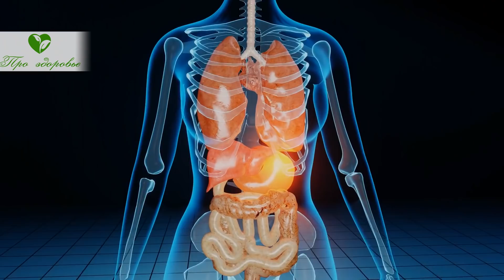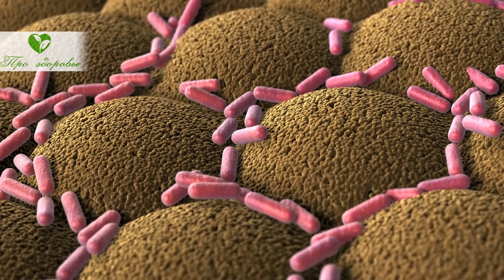После него йоги летают! Самый сильный чай, который доводилось мне пробовать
Что входит в состав йоговского чая?
Как приготовить напиток?
Как он влияет на самочувствие и состояние?
Смотрите видео до конца, узнаете с каким напитком полезно встречать новый день и почему!

00:00 Содержание
00:26 Что входит в его состав?
01:14 Как приготовить напиток?
01:51 Как йоговский чай влияет на самочувствие и состояние?

➤➤➤О НАС:
Канал посвящен здоровью:

➤➤➤ВНИМАНИЕ!